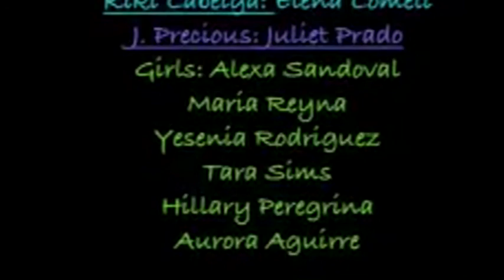The Yes Dance !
After watching "The Yes Dance" (the original one), we decided to perform it for the 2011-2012 ASB Talent Show at our School Holy Family High School C.P. in Glendale CA! :)
This was our last year at the school, because all the girls in the video are seniors, so it was fun to do!! :)
Elena Lomeli was: Kiki Labeiga
Juliet Prado (me) was: J. Precious
And the girls in the back were: Alexa Sandoval, Maria Reyna, Yesenia Rodriguez, Hillary Peregrina, Tara Sims,